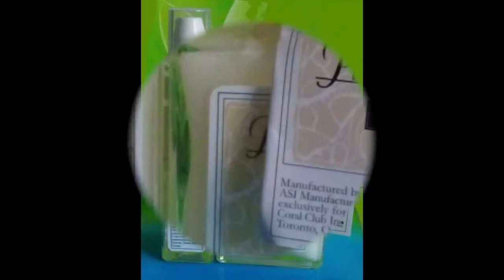Жир Эму в Косметологии.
Валентин Комаров
эксперт в области "Технологии Здоровья"
Купить в офисах продаж или
заказать через Интернет